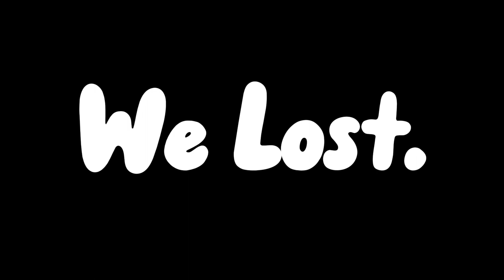Roblox Bedwars 5v5 Funny Moments